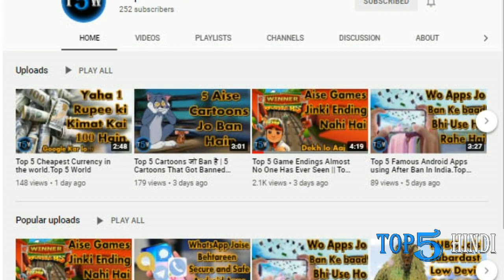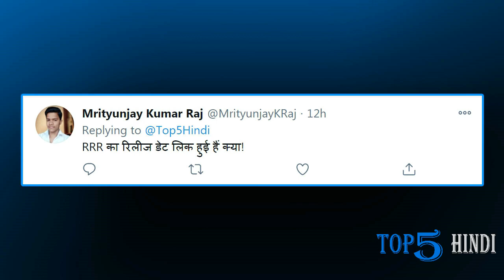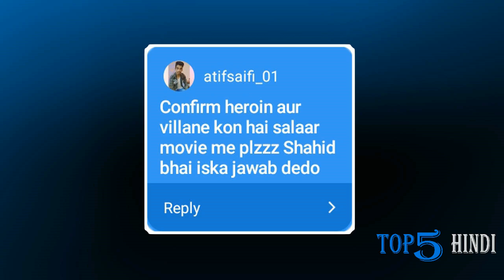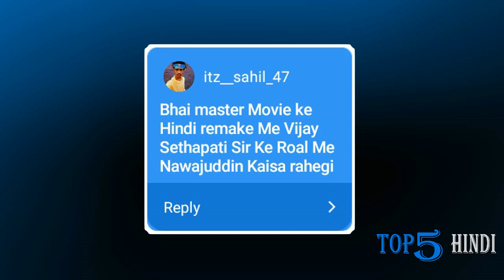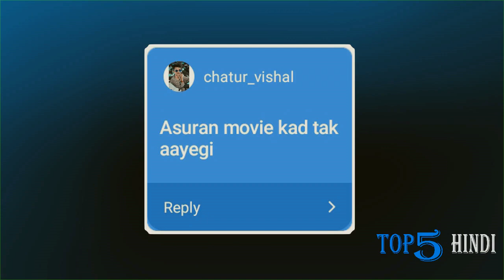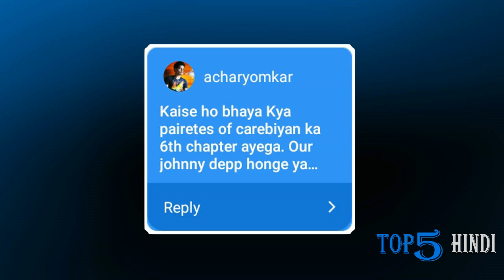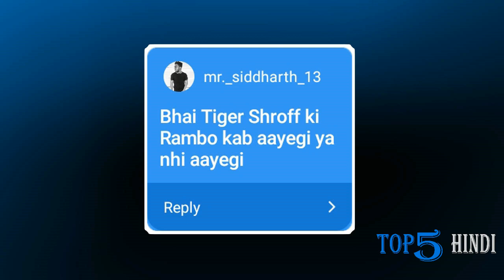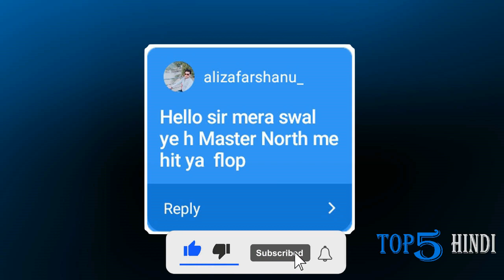Q&A #8 - Tiger-RAMBO?, RRR Leaked, OMG 2?, The Witcher 2?, Master Hindi Remake?, Bad boys 4?....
Hello Dosto Swagat Hai Aap Ka 'Top 5 Hindi' Channel Per:
2021 ke First Q&A ki is Video me Hum ap ke Pyaare Pyaare Sawalo ke Jawab Denge..